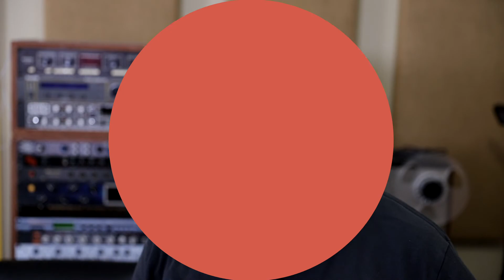SOUNDMIT 2020 - Paolo SYNTHMANIA - I segreti dei Sintetizzatori Vintage degli anni 70/80 e 90!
Paolo Di Nicolantonio aka SYNTHMANIA, lo youtuber italiano con base a New York, sarà protagonista di una sessione LIVE dove spiegherà i segreti dei synth vintage. Come si programmano, come si suonano e molto altro!

Chiedi a SYNTHMANIA!